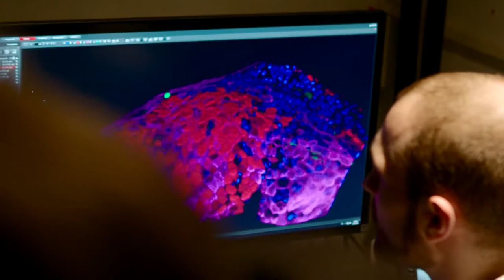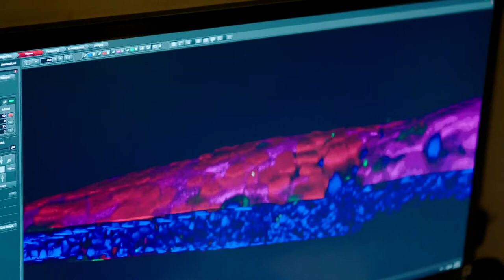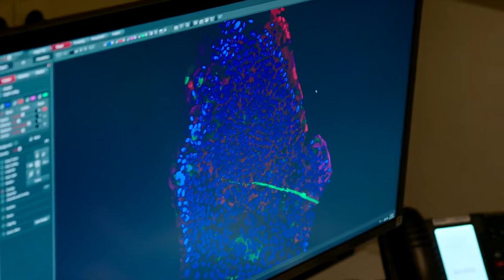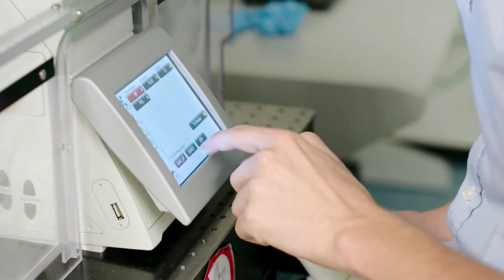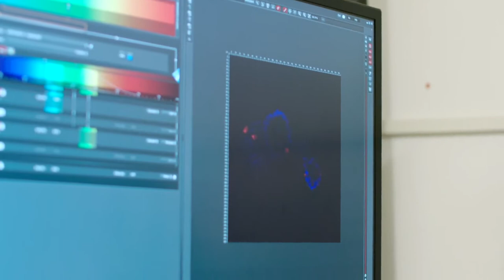Hans Clevers: Extra footage 2 🔴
Description: Hans Clevers gives a tour in his lab at the Hubrecht Institute, including images and explanation of organoids with PhD student Frans Schutgens; 3D images of a liver organoid; experiments with zebra fish.

Contributor Information: Hans Clevers